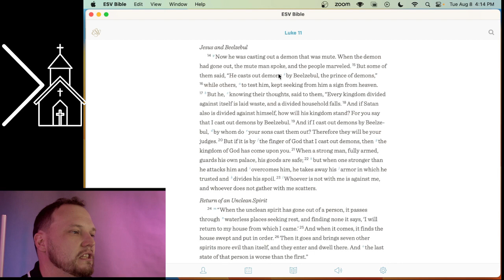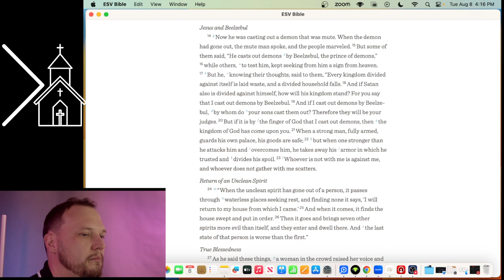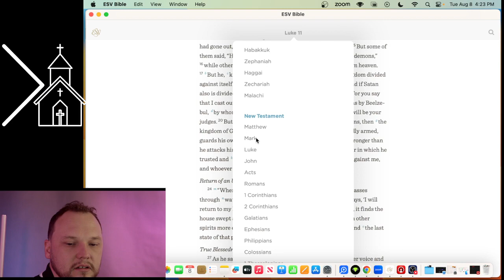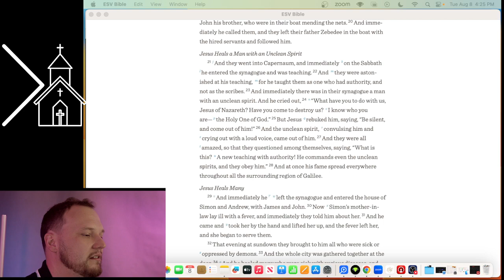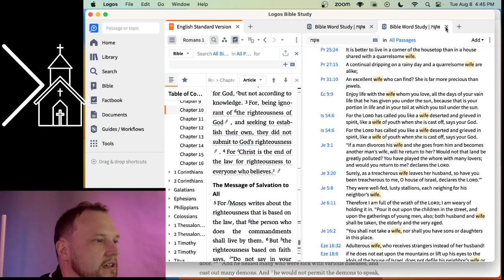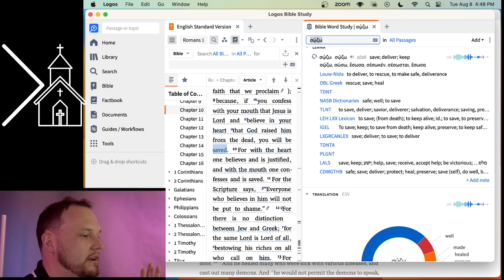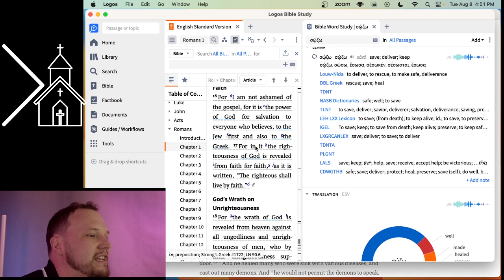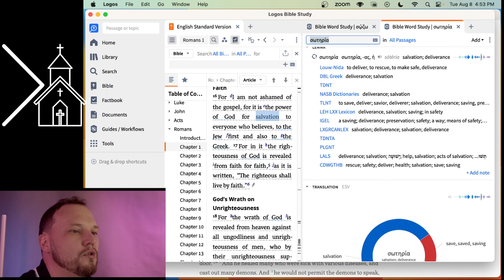Ep. 7 - Can a Christian have a demon?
Can a believe have a demon? Is this contingent upon being filled with the Holy Spirit? Will we ever need additional infilling of the Holy Spirit? Find out answers to this questions and more on this weeks episode of the morethanachurch podcast.